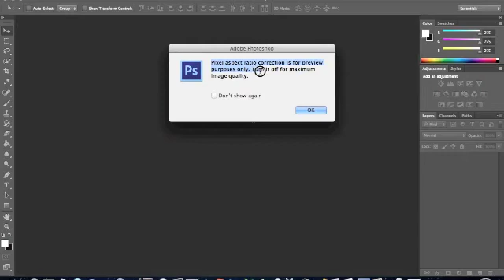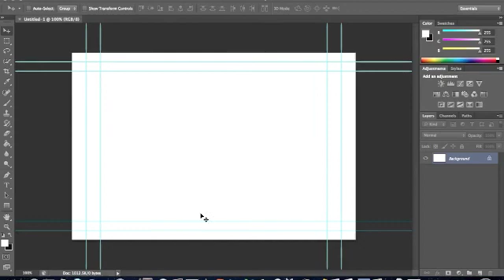How To Disable Pixel Aspect Ratio Correction in Photoshop (All of them) and unwanted lines [HD]